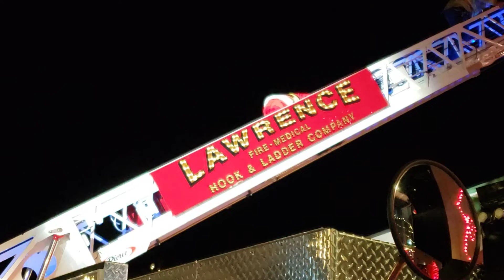Lawrence Kansas- annual tree lighting ceremony and Santa rescue on Massachusetts Street 11/25/22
So, Santa was doing a pre-ride prior to Christmas like he does every year, but unfortunately he had a breakdown in LFK.
Lucky for him we were on it as always. Police and fire fighters were called, downtown lights were lit and word traveled fast as a HUGE crowd gathered to watch him be rescued from atop Weavers on Mass Street. A happy ending for all, and all a good night.